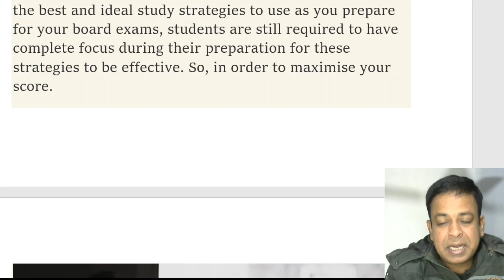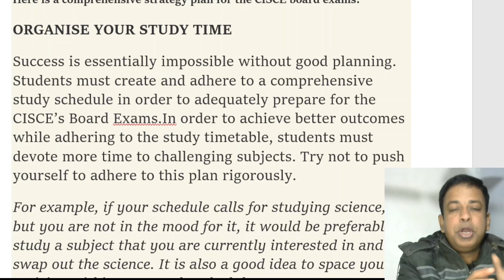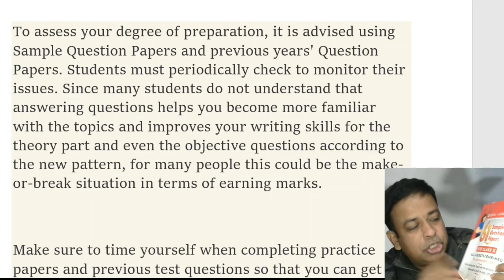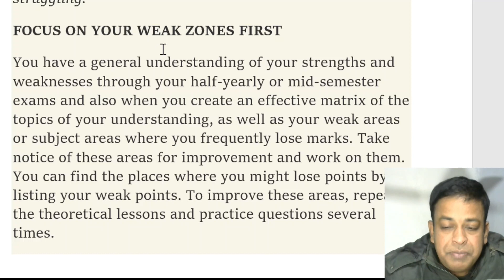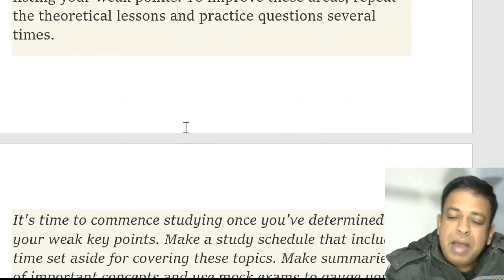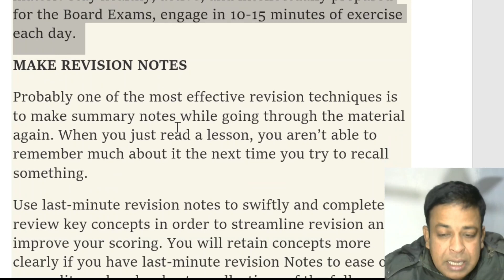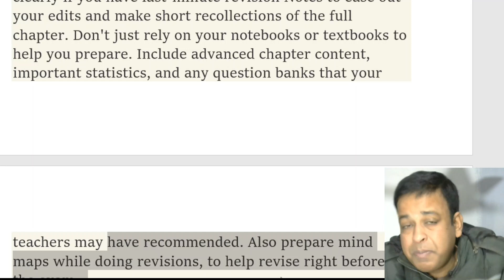ICSE/ISC 2023 Board Exams | Reports to Encourage Students for to scoring 97% marks or Even more?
ICSE/ISC 2023 Board Exams | Reports to Encourage Students for to scoring 97% marks or Even more? |, How much ICSE/ISC 2023 Changed in Format and Marks Awarding 2023 ? in ICSE/ISC 2023 | -- Why are Marks Cut or Awarded now as per CISCE Rules I What to Do & What Not | 100% Textbook Answers Accepted | ICSE/ISC 2023 - CISCE Must Teach What to Do in ICSE/ISC 2023 Board Exams Papers
For 10 yrs ICSE

cisce latest circular
Icse 2022
Cisce latest news
Icse news
icse news

online classes
Icse class 10
Icse Semester-1